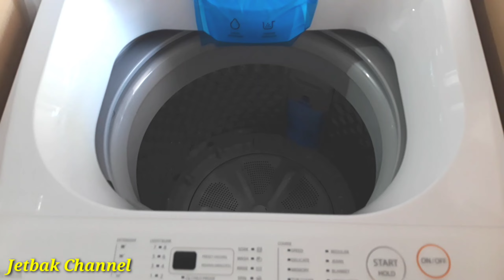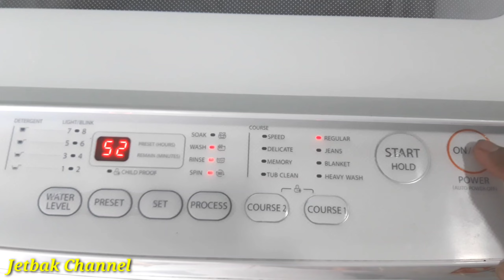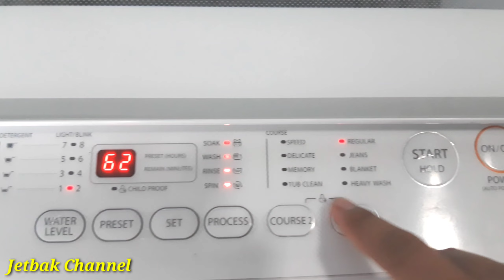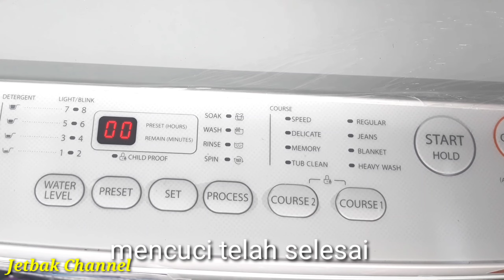Cara Pemasangan Dan Menggunakan Mesin Cuci Toshiba AW-K801AN otomatis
Cara memasang dan menggunakan mesin cuci toshiba AW-K801AN

toshibaaw-k801an